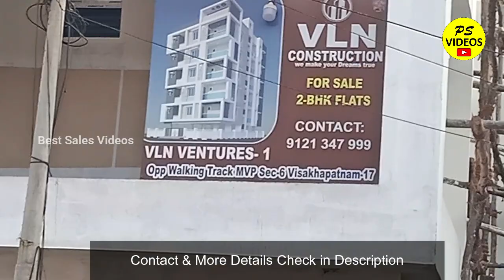Flats For Sale Visakhapatnam New Flats MVP Colony Sector 6 Near Beach Road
Ph No :  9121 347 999